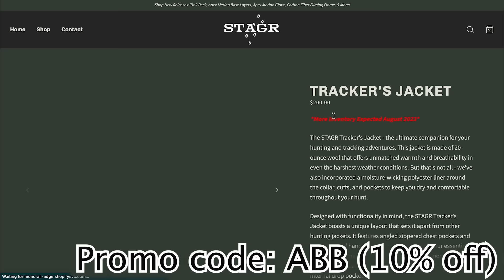HUNTING REMOTE ADIRONDACK BUCKS!!! FT. BEN & BRIAN SECOR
In this much anticipated podcast we get to sit down with Ben Secor and his son Brian and talk about hunting remote bucks in the Adirondacks. Ben has hunted out of remote tent camps for many years now and has had an unbelievable amount of success in doing so. Weather he is tracking them on snow, sitting them out, or just still hunting, he has killed bucks just about every way! With their tent camp being located over 6 miles deep in the Adirondack park over the years they have had to come up with some resourceful ways to get gear and themselves back and forth, one of the methods of transportation they chose was pack mules! Ben shares some pretty entertaining stories from back when they used these mules to get to and from tent camp. Ben shares this past years buck he harvested, as well as one of his biggest to date, Brian (Ben's son) also weighs in on the conversation by telling his story of the buck he killed out of the tent camp this year. Brian is the 3rd generation of secor boys to continue the tradition of chasing bucks out of remote tent camps.